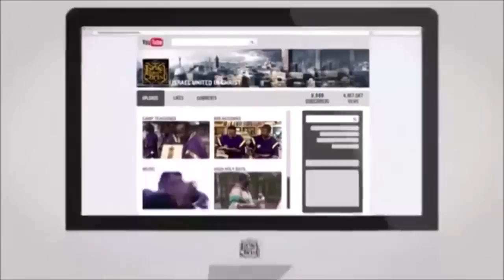The Israelites: Q & A In The MIA: These Are Virgins That Follow The Lamb: Revelation 14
CITY/STATE: PEMBROKE PINES, FL